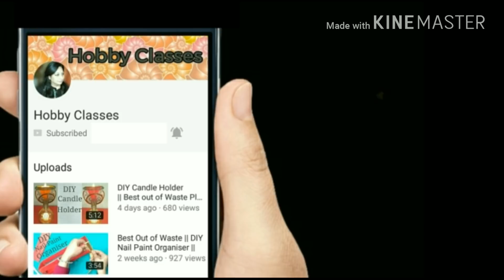Best Out of Waste || DIY Hairband Organiser || DIY Headband organiser